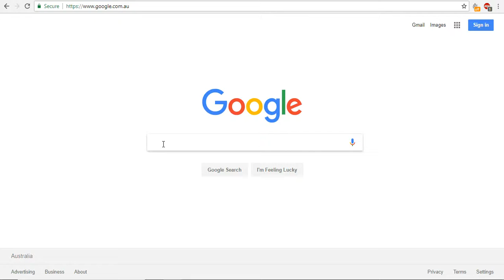Choy Sun Doa Pokies Online at WPokies.com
Play for free Choy Sun Doa Pokies Online at WPokies.com It has 243 ways to win. The pokie is filled with wild symbols as well as scatters. The video done by a personal player account in demo/practice mode, if you would like to play and win for real money, please to register your real money account with Wpokies, make your first deposit and play and win wonderful Bonuses on your favourite Choy Sun Doa online pokies.